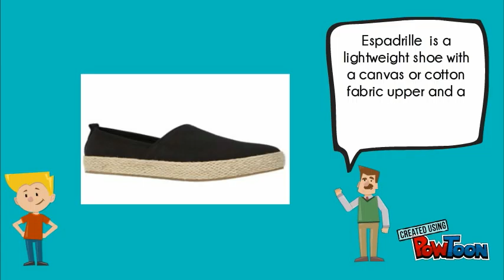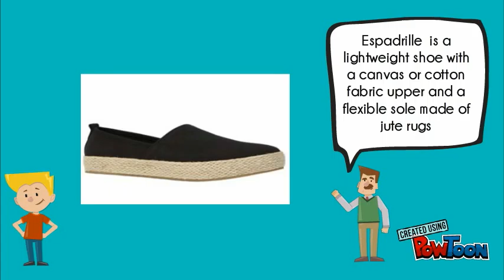Module 3 - Women's Shoes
Grooming
Greeting
Smile
Personal Space-- Created using PowToon -- Free sign up -- Create animated videos and animated presentations for free.  PowToon is a free tool that allows you to develop cool animated clips and animated presentations for your website, office meeting, sales pitch, nonprofit fundraiser, product launch, video resume, or anything else you could use an animated explainer video. PowToon's animation templates help you create animated presentations and animated explainer videos from scratch.  Anyone can produce awesome animations quickly with PowToon, without the cost or hassle other professional animation services require.